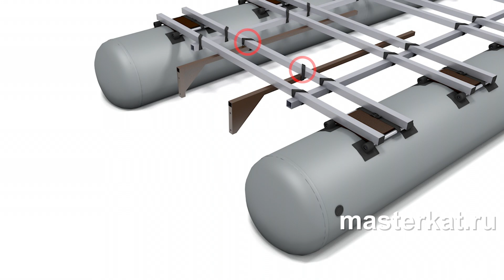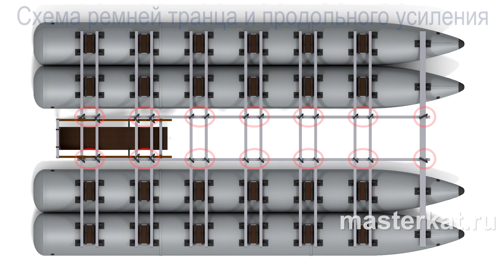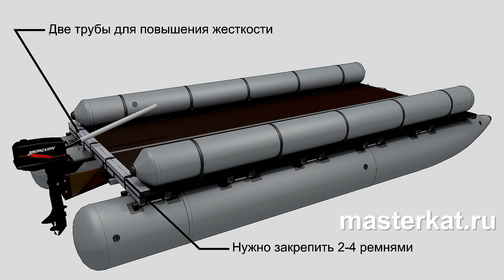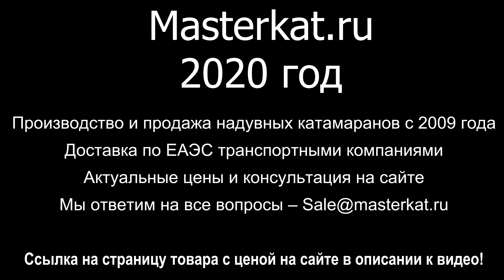Большой катамаран плот Мастеркат К64-60-300. Сборка.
Большой надувной катамаран-плот со сдвоенными баллонами. Имеет грузоподъемность более 2 000кг распределенной нагрузки. Сертифицирован по ТРТС 026/2012.  Описание, характеристики и цены на странице
Мы ответим на все Ваши вопросы по e-mail и телефонам на сайте

Надувной катамаран имеет сертификат соответствия и требует постановки на учет с любым мотором из-за веса более 200 кг. Наибольшее судно, которое не требует регистрации с мотором до 10 л.с. см на видео

Катамаран плот полностью разборный, его можно перевезти в легковом автомобиле, например, ford fusion или opel zafira. Рама грузится на крышу, остальное в багажник.
Размеры баллонов: Четыре сумки 100х80х25 см
Размеры рамы и продольного усиления: две связки 300х30х15 см, транец 160х20х5 см
Палуба: стопка фанерных секций 150х87,5х20 см

Этот надувной катамаран подойдет для длительных походов по сибирским реками и прибрежной зоне моря. Также, его можно использовать для перевозки различного оборудования и снаряжения.